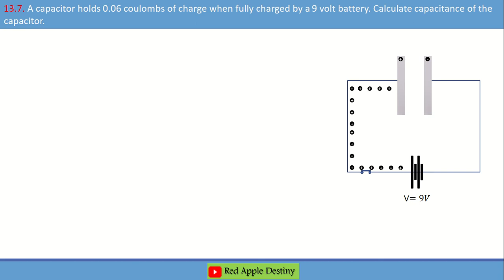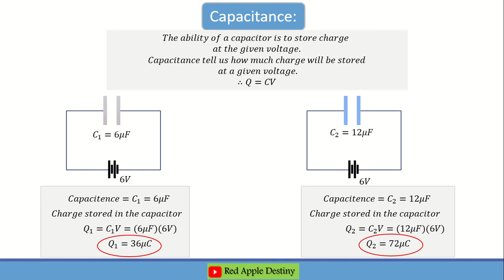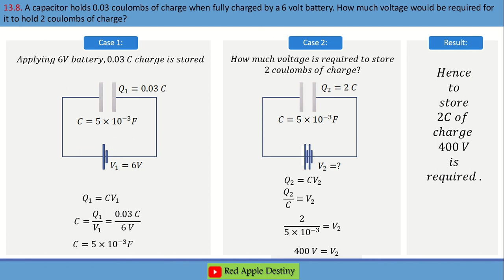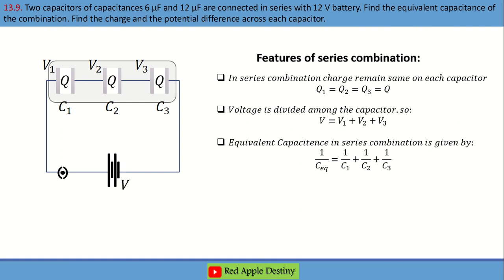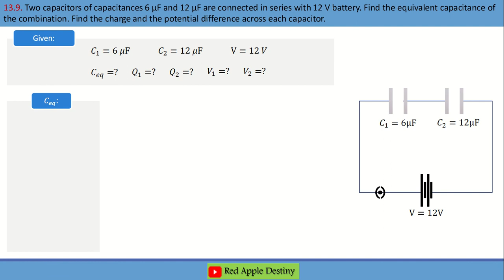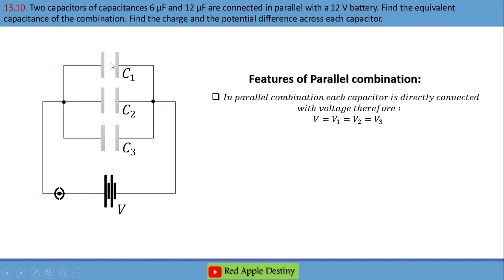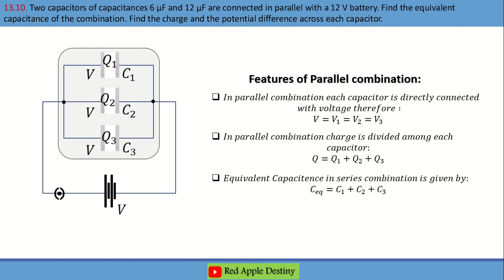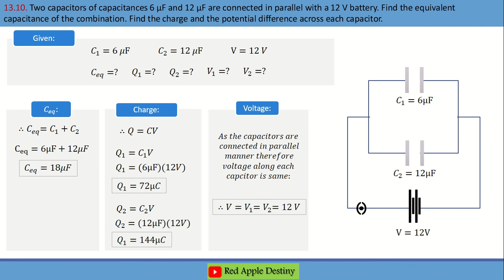Numericals 13.7 to 13.10 ; Electrostatics, Physics 10th Class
Numerical problem solution of chapter 13 (Electrostatics) of Punjab text book board Lahore, from 13.7 and 13.10, by Ammar Shahid.